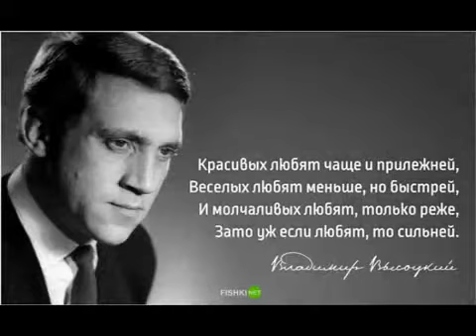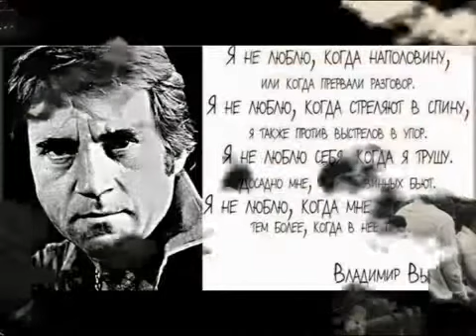" Когда я отпою и отыграю"( А.Карелин-В.Высоцкий)-Алексей Карелин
Записал эту песню вместе с Александром Добронравовым в 1995 году.Минус остался- хотелось бы, чтоб  перепели эту песню профессиональные певцы.Авторское пение это не всегда хорошо.